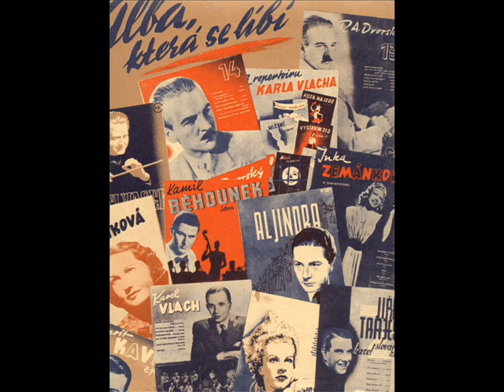F. K. Veselý: Tatranský expres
Hudba: Július Móži
Text: Otto Kaušitz
Zpěv: František Krištof Veselý
Hraje: Malý rozhlasový orchester
Nahráno: 1943